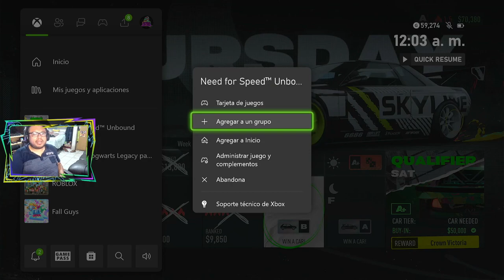Need for Speed Unbound: Capitulo 8: Noche movida ¿Lograran atraparme?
Fue una noche de persecuciones y carreras difíciles...

Sigue nuestro canal y, si te gusta el contenido, encuéntranos todas las noches a partir de las 8 pm (Hr México)